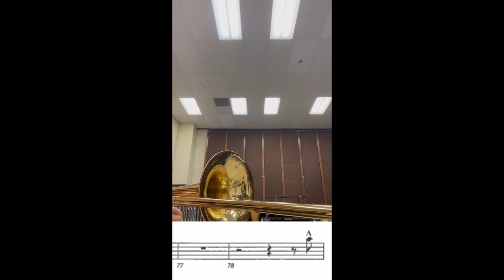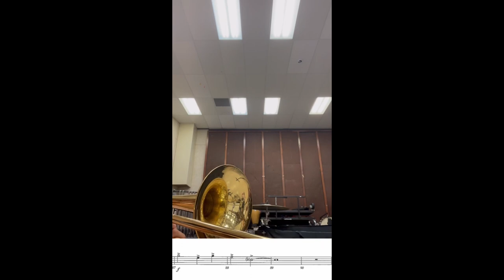Moscow, 1941 Trombone Video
Here's a video of the BEST Saxophone solo performed by the Navy Commodores, In my opinion:

Tags -

trombone, big band, band, marching band, saxophone, sax, jazz,
saxophone, jazz, army, trumpet,band2022, trumpet, trombone,